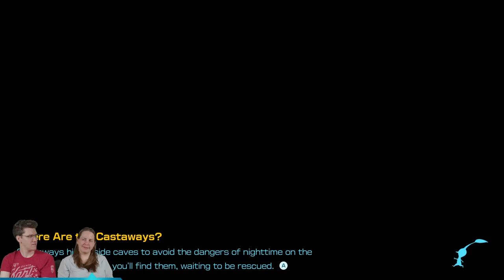Rivals | Pikmin 4 #34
Santi is SUPER jealous of Bernard. He should be.